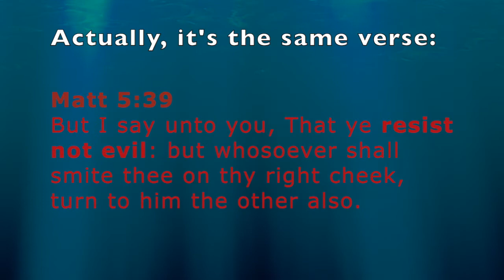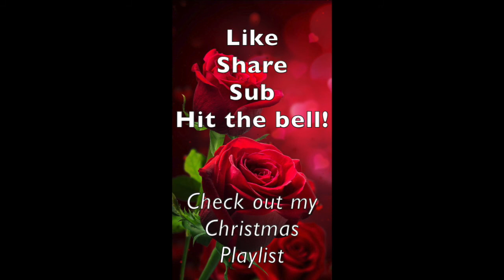NEVER SAW This BEFORE * Why We ROLL with the Punches